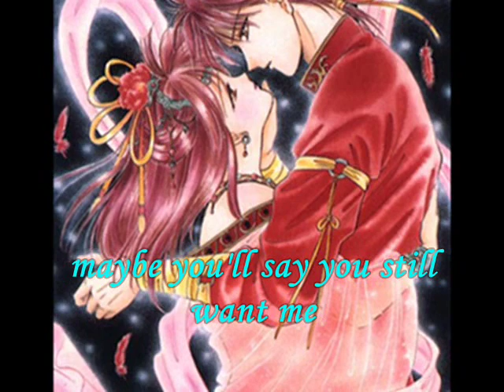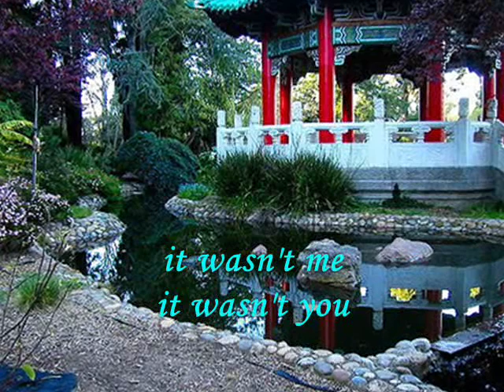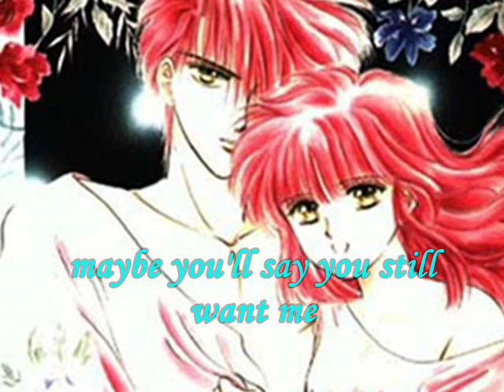Maybe By Enrique Iglesias Lyrics